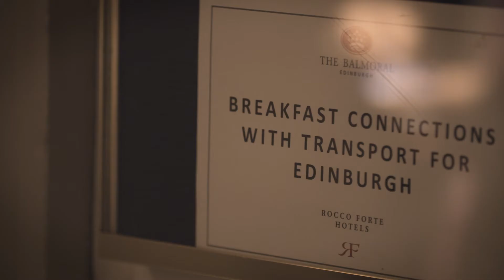Edinburgh Chamber of Commerce | Members Video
Produced for the Edinburgh Chamber of Commerce Awards 2017, Tanami interviewed key figures in current ECC member businesses to highlight the benefits of their organisation's membership.